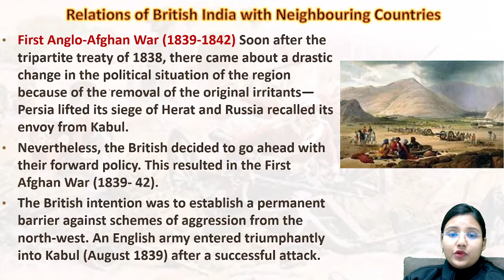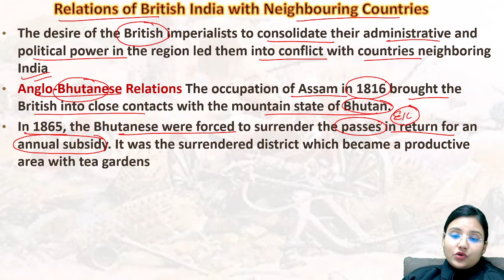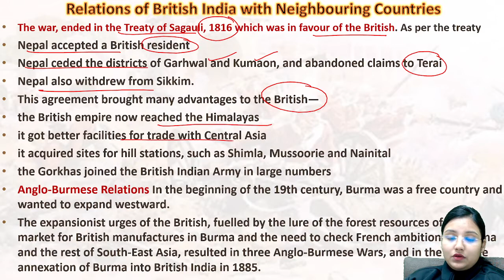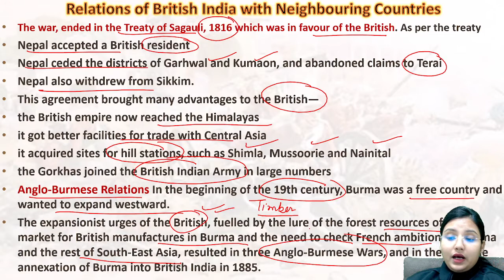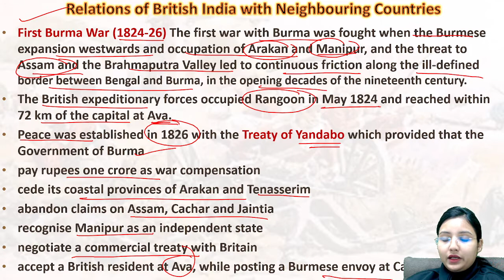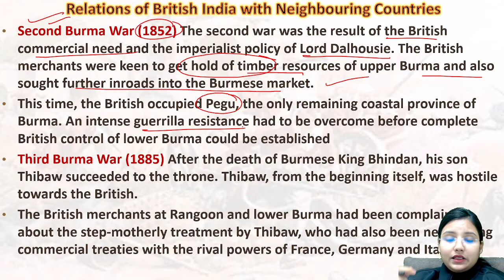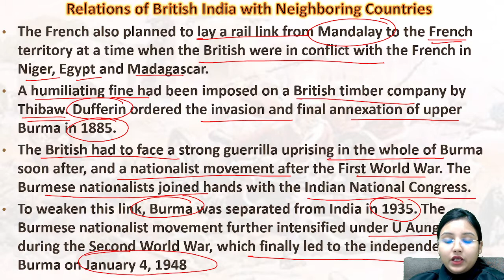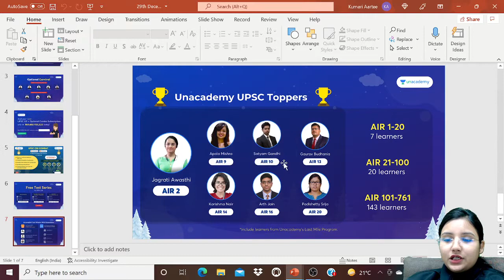3 ANGLO-BURMESE WARS / Aggressions by Britishers in Neighboring Countries/ UPSC CSE IAS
Give your UPSC CSE preparation a boost with Unacademy Champions’ Conclave—a three day, free-to-attend event curated by experts to help you amp up your preparation! Designed thoughtfully by the country’s Top Educators in tandem with UPSC CSE rank holders, bureaucrats and thought leaders.

Starts on Nov 20
Join us on Telegram Channel - NCERT Aartee Mishra

Crack IAS with new 1 year Batches starting on 1 September, with my NCERT courses / Basics to Advanced 😃.